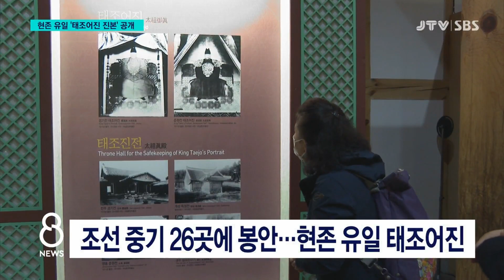[JTV 8 뉴스] 현존 유일 '태조어진 진본' 공개